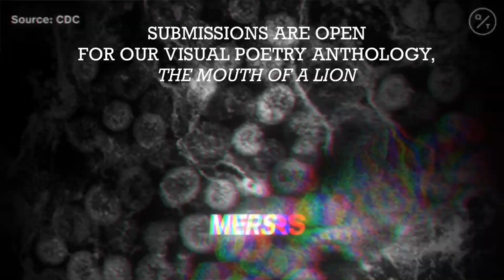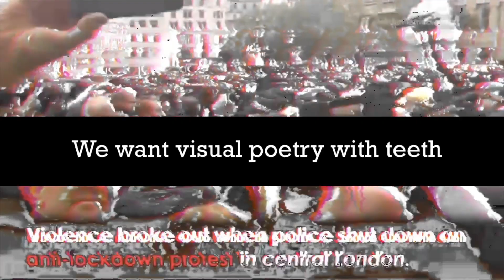steel incisors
Submissions are open for the THE MOUTH OF A LION, an anthology of apocalyptic visual poetry.